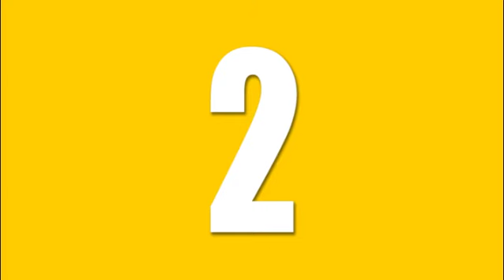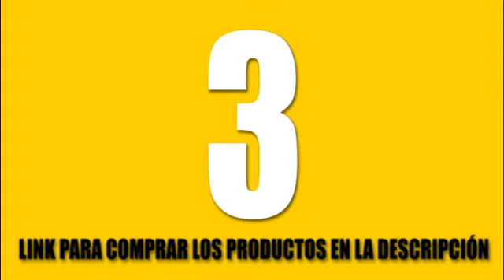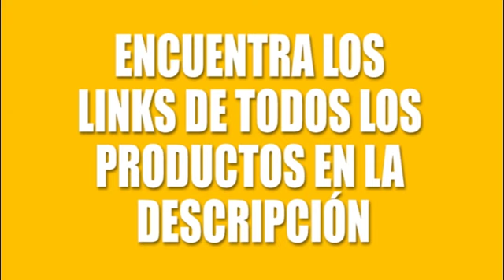🍌 𝐓𝐨𝐩 𝟕 𝐦𝐞𝐣𝐨𝐫𝐞𝐬 𝐁𝐀𝐓𝐈𝐃𝐎𝐑𝐀𝐒 𝐃𝐄 𝐌𝐀𝐍𝐎 𝐞𝐧 𝐀𝐦𝐚𝐳𝐨𝐧 𝐝𝐞𝐥 𝟐𝟎𝟐𝟎 🥦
🍉 Encuentra la mejor batidora de mano y al mejor precio.